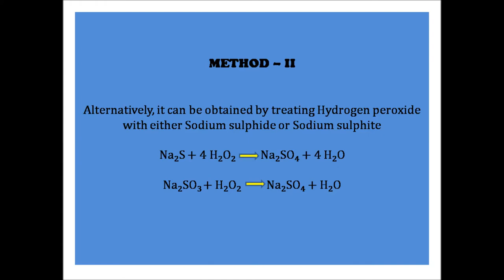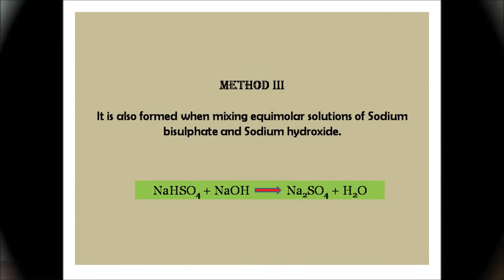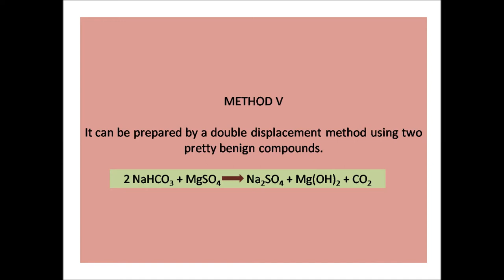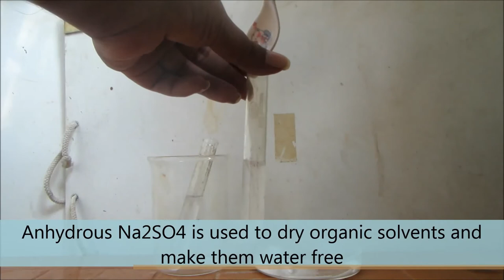Preparation & Properties of Sodium sulphate (Glauber's salt)